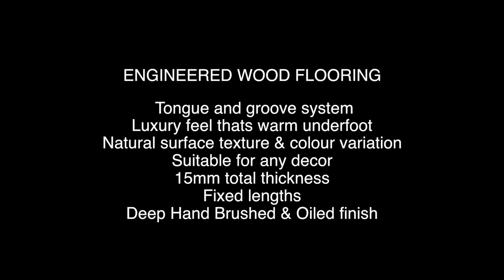Deep brushed Monastery Oak W3173R